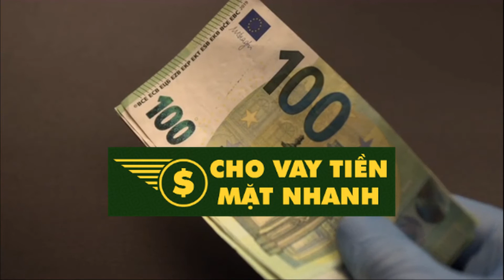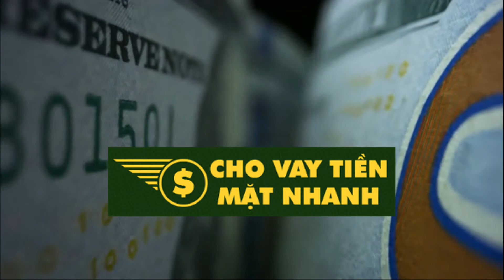Cần Vay Gấp 5 Triệu | Cho Vay Tiền Mặt Nhanh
Những ai đang cần vay tiền gấp hạn mức thấp 1 triệu , 2 triệu , 3 triệu , 5 triệu đừng lướt qua bài viết này nhé. Cho Vay Tien Mat Nhanh hỗ trợ cho khách hàng cần vay gấp 5 triệu đồng trở xuống. Thời gian giải ngân vay nhanh 5 triệu trong ngày nhận tiền online qua chuyển khoản hoặc tiền mặt.

Vay 5 triệu chỉ cần CMND.

Vay gấp 5 triệu để tiêu dùng, mua điện thoại trả góp sử dụng vào mục đích cá nhân. Đây là nhu cầu cần thiết đối với những ai đang cần vay mượn tiền gấp giải quyết công việc riêng. Cần gấp 5 triệu mà mượn bạn bè thì bị từ khối khéo, người thân thì không ai cho. Chạy vay mượn khắp nơi không xoay sở được đồng nào.

Đừng lo lắng, ai lại không có lúc kẹt tiền như vậy, hãy để Chovaytienmatnhanh giúp bạn vượt qua giai đoạn khó khăn này nhé. Hỗ trợ cho vay gấp 5 triệu, 3 triệu, 2 triệu, 1 triệu, 500k có liền trong ngày, hồ sơ duyệt vay online qua mạng chỉ cần chụp hình CMND. Tham khảo chuyên mục vay tiền để xem thêm nhiều gói vay đơn giản.

Cần vay gấp 5 triệu trong ngày ở đâu.

Đáp ứng nhu cầu vay nóng, vay gấp, vay nhanh có tiền liền trong ngày. Chovaytienmatnhanh.vn – địa chỉ cho vay nóng 5 triệu uy tín tại Việt Nam. Hiện nay có rất nhiều đơn vị tài chính mọc lên như nấm sau mưa. Khi cần vay 5 triệu trả góp bạn nên chọn những nơi uy tín để không bị vướng phải tín dụng đen lãi suất cao cắt cổ. Để rồi không có khả năng thanh toán, bị đòi nợ theo kiểu xã hội đen thì khổ.

Trước khi vay gấp 5 triệu bạn cần hỏi kỹ về lãi suất, thời gian trả trong bao lâu và hình thức thanh toán như thế nào. Ngoài ra có thể đặt câu hỏi cho chuyên viên tư vấn như tôi muốn vay tiền gấp thủ tục gồm giấy tờ gì. Cần vay nhanh 5 triệu trả góp hàng tháng, góp tuần hay phải trả góp theo ngày. Có bị trừ phí làm hồ sơ, phí dịch vụ hay không; trả trễ có bị chịu phí phạt….

Điều kiện cho vay nóng 5 triệu.

Những khoản vay gấp 1 triệu, 2 triệu, 3 triệu, vay nhanh 5 triệu thủ tục tương đối đơn giản. Bạn chỉ cần đáp ứng các điều kiện sau đây:

Bạn là công dân Việt Nam có hộ khẩu thường trú hoặc tạm trú tại địa phương nơi có chi nhánh của Chovaytienmatnhanh đóng chân.
Thủ tục cần vay nóng 5 triệu chuẩn bị: giấy chứng minh thư (CMND), sổ hộ khẩu/sổ tạm trú KT3. Ngoài ra có thể vay theo cà vẹt xe máy, hóa đơn tiền điện, giấy đăng ký kinh doanh nếu là chủ doanh nghiệp.

Tiện ích khi vay tiền nhanh 5 triệu.

Vay tiền nóng gấp trong ngày là khoản vay được duyệt nhanh gọn lẹ trong một thời gian ngắn. Giúp người vay có ngay tiền mặt để xoay sở công việc trước mắt. Thời gian đăng ký cần vay nhanh 5 triệu online trong vòng 30 phút đến 1 giờ là giải ngân. Ưu điểm khi vay vốn gấp trong ngày đó là:

Nhận tiền luôn trong ngày, duyệt vay nhanh.
Vay nhanh 5 triệu không thế chấp tài sản, không bị giữ giấy tờ gốc.
Cho vay nóng 5 triệu thẩm định hồ sơ online, nhận tiền giải ngân qua chuyển khoản. Bảo mật thông tin khoản vay nóng 5 triệu với gia đình.
Cần vay nóng 5 triệu lãi suất tất nhiên sẽ cao hơn ngân hàng. Nhưng bù lại thời gian giải ngân nhanh chóng giúp người vay có tiền ngay để giải quyết công việc riêng. Bên cạnh đó, thông tin cá nhân và khoản vay 5 triệu chỉ cần CMND của bạn được giữ bí mật. Trong gia đình, người thân bạn bè không ai biết là anh chị đang đi vay nóng gấp trong ngày đâu.

Lãi suất vay gấp 5 triệu.

Khi cần vay gấp 5 triệu online, 3 triệu, 2 triệu, 1 triệu trở xuống. Bạn hãy tận dụng những thời điểm có chương trình khuyến mãi. Thông thường nhiều công ty tài chính sẽ hỗ trợ lãi suất ưu đãi dành cho khách hàng từ 3 tháng đến 6 tháng. Sang tháng thứ 7 sẽ áp dụng lãi suất thả nổi theo quy định hiện hành.

Bạn cần trao đổi và hỏi kỹ chuyên viên tư vấn về vấn đề này. Tương ứng với số tiền cần vay tiền gấp trong ngày thì áp dụng lãi suất như thế nào. Áp dụng trong thời gian bao lâu và số tiền cần phải thanh toán khi cần vay 5 triệu trả góp phải trả bao nhiêu mỗi tháng.

Cho Vay Tiền Mặt Nhanh đưa ra lãi suất vay tham khảo như sau. Nó có thể giảm hoặc tăng nhẹ tùy vào tình hình thực tế của thị trường hiện nay.

Lãi suất cho vay nóng 5 triệu thấp nhất: 12%/năm.
Vay nhanh 5 triệu lãi suất vay cao nhất: 15%/năm.
Thời gian ngắn nhất cho vay: 30 ngày.
Cho vay nóng 5 triệu thời gian thanh toán dài nhất: 12 tháng.